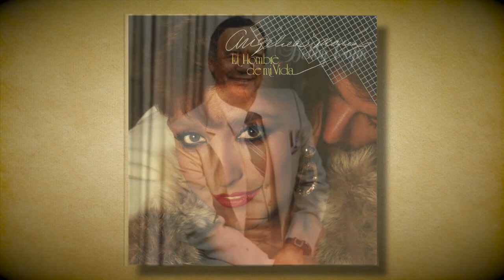Falleció Armando Manzanero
Armando Manzanero, considerado el principal compositor romántico mexicano falleció a los 85 años de edad tras sufrir complicaciones con el COVID-19. El músico originario de Mérida, Yucatán, compuso más de 400 canciones. Muchas de ellas éxitos en voz de Frank Sinatra, Elvis Presley, Andrea Bocelli, Luis Miguel y Plácido Domingo entre otros.